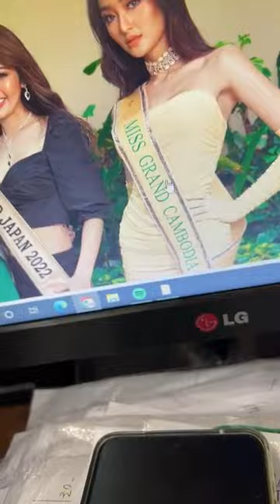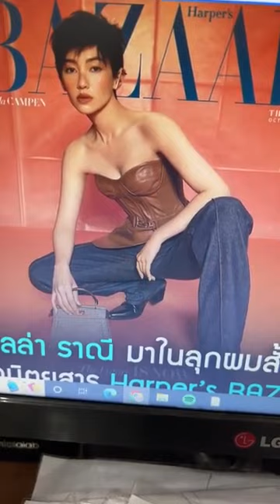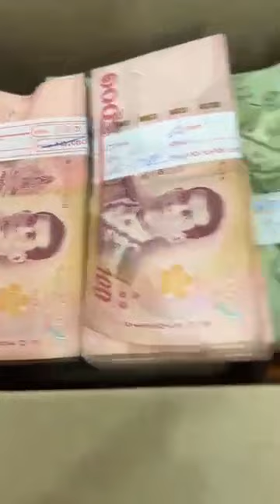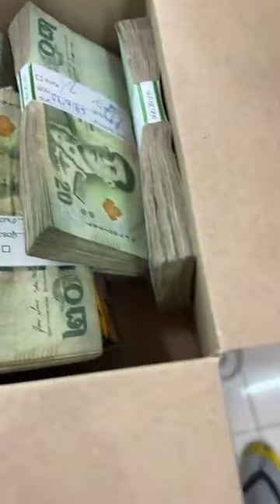ลีน่าจัง อิงฟ้าน่าจะชนะเลิศมิสแกรนด์ กรณีเมียน้อยรปภ.ทำเกินกว่าเหตุ